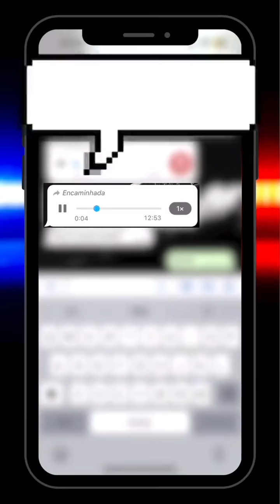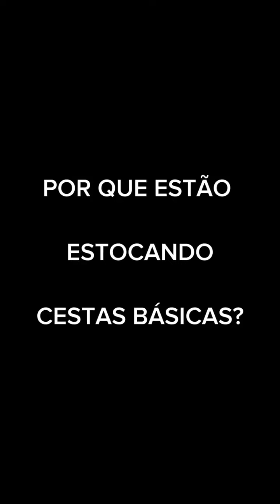VEREADORES ENCONTRAM MAIS DE 8 MIL CESTAS BÁSICAS EM DEPÓSITO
Vereadores entraram com representação no Ministério Público Federal.
Em publicação nas redes sociais, o vereador Lelinho Lopes (PT), acompanhado dos vereadores Marlon Monteiro, Caren Castencio e Flavius Dajúlia (todos do Partido dos Trabalhadores), fizeram uma denúncia onde a Prefeitura Municipal teria supostamente estocado mais de 8 mil cestas básicas em um atacado próximo ao centro da cidade. Na publicação, os vereadores mostram inúmeras cestas básicas cobertas com lona encontradas na tarde desta terça-feira (31). Em contato com o vereador Lelio Lopes, ele informou ao Bagé 24H, que as cestas básicas ainda são as enviadas pelo governo federal na época da estiagem, logo no início do ano de 2023, e as mesmas já estavam disponíveis no mês de junho, porém a prefeitura fez a primeira retirada no dia 1º de agosto.

Conforme o vereador, chegou ao conhecimento do mesmo, que a prefeitura estaria estocando estas cestas básicas para o período eleitoral, que é no próximo ano. Ainda conforme o vereador, eram 8.491 cestas básicas estocadas e foram retiradas 2.307 unidades.
Questionado sobre ter provas se as cestas básicas eram realmente de propriedade da prefeitura de Bagé, o vereador afirmou categoricamente se tratar de material pertencente ao município, afirmando ter provas, como nome das pessoas que retiraram, sendo alguns nomes da Defesa Civil e outros nomes pertencentes a Secretaria de Assistência Social e ainda a confirmação por parte do atacado de que o material pertence a prefeitura de Bagé. "Muitas pessoas estão procurando os CRAS (Centro de Referência e Assistência Social), procurando a Defesa Civil e a Smasi e não estão tendo acesso as cestas básicas''. Lelinho afirmou ainda que além das cestas básicas encontradas no atacado próximo ao centro da cidade, foram encontradas 550 cestas na Smasi e mais de 200 cestas na sede da Guarda Municipal, também oriundas do governo federal.

O grupo de vereadores entraram com uma ação no Ministério Público Federal, questionando a demora na entrega das cestas e o motivo pela estocagem de um número tão alto, que conforme Lelinho, cerca de 80% das cestas adquiridas não foram entregues.

Em contato com a assessoria da Prefeitura Municipal, a mesma emitiu uma nota contrapondo os vereadores da oposição.

''FALSA DENÚNCIA DE VEREADORES DO PT

Em Agosto deste ano, a Defesa Civil recebeu recursos para aquisição de 10.800 cestas básicas, devido ao decreto de emergência, ainda referente à estiagem.
Estas cestas são destinadas à ZONA RURAL e a Defesa Civil, desde então, vem entregando os alimentos, com a entrega já realizada de mais de 4000 unidades, obedecendo o cronograma previsto.

Tão logo ocorrida a chuva de granizo, que danificou mais de 14 mil residências, a mesma equipe que realiza a entrega das telhas vem trabalhando em dobro, concentrada em consertar a casa dos bageenses, mas também atenta aos prazos para a continuidade de entrega das cestas básicas.

Logo após a chuva que destruiu as casas dos bageenses, dividimos as equipes da Defesa Civil, de voluntários e do Governo Municipal em dois períodos, um para entrega de telhas e outro para a entrega de cestas básicas, que ocorre ao final do expediente, à tardinha. E assim continuará, nos próximos dias, normalmente, como já vinha sendo realizado.

O vídeo e denúncia realizada pelos vereadores de oposição, não passa de mais um falsa notícia, como tantas outras, intencionando apenas prender atenção nas redes sociais com denúncias falsas, ao invés de colaborarem na ajuda de nossas equipes que já carregaram e entregaram mais de 100 mil telhas para os bageenses em 34 dias de trabalho.''